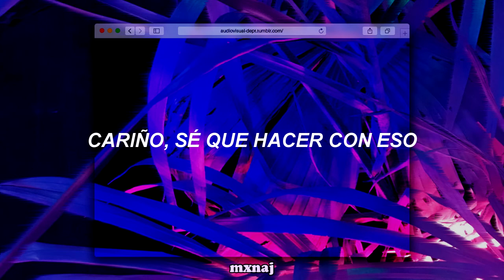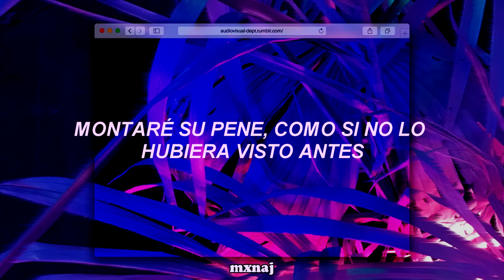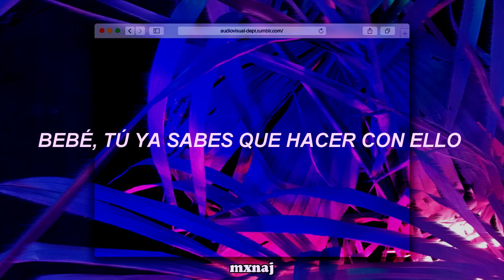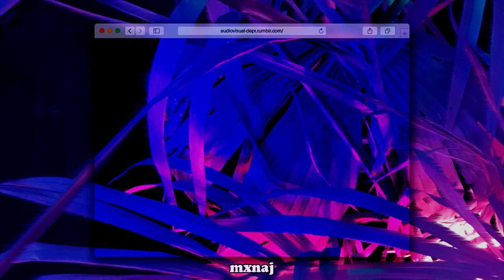Don't Hurt Me [Traducida al Español] — Mustard ft. Jeremih & Nicki Minaj | slowed down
♡ tuve que editar el audio por problemas de copyright, aún así espero y les guste! ♡

♡ [letra]:
Tryna get up in my head, now that's a headache
I just wanna fuck, I make the bed shake
She wanna spend some time, now that's a Rollie
Shawty ride the dick, just like it's stolen
Met her at the Westin with her bestie
Kissin', they were sweatin', doin' lip things
Had to get up in that lil thang, yeah that lil thang
Let her rock the mic, yeah and her lips sing
They say that it's last call, so let's ball
Tryna have that ass thrown on that pole
Throw it back like retro, like it's retro
Baby, baby, let's go, girl let's go
We take it to my room, yeah
Ain't no need to talk
When that ass on me and the lights off
Baby, I know what to do with it
Give her what she want
Now she wanna fuck a nigga all the time
Oh baby, don't hurt me, hurt me, hurt me
You know I like it naughty, naughty, naughty
When they hear me, want that sexy, sexy, sexy
Want lovin' if you let me, let me, let me
Don't hurt me, hurt me, hurt me
I just wanna fuck, and get my cake ate
You wanna spend some time, that's a Rollie
I'mma ride his D, like it's stolen
I met him in the Hills out in LA
Took me for a cruise, yeah, Penelope
Had to sit up on that big thing, that big thing
Super duper freak, yeah, like Rick James
They say that it's last call, for that bar
Tryna get that peach Myx Moscato
Make it clap like when the home team score
Baby don't you hurt me like before
Take you to my room, yeah
When this thing in your mouth, down south
Baby, you know what to do with it
Gave him what he want
Now he wanna hit your girl all the time
All these bitches beggin' me to pass the baton
All these bitches tryna fit my crown and my wand
Bitches still my sons, get your sonogram on
Just a nick of time I did the cover of TIME
Gettin' a million dollars just to stand there and rhyme
Even if you was Curry, bitch, there's still a LeBron
But let's face it, I'm Curry, with rings like LeBron
Added my rings up, that's Mike Jordan
I told bitches when I switched my flow four times
I'd be damned if a bitch nigga eat off mine
All this cake make a broke nigga beat off, huh?
I'm just lookin' for a man, fuck a B-O-Y

don't hurt me sub español nicki minaj, nicki minaj, español, aesthetic